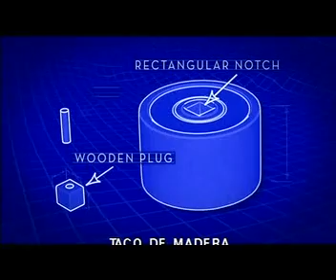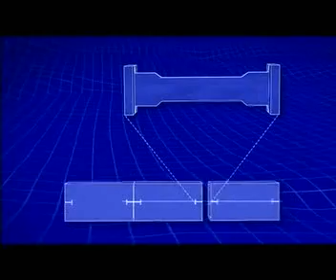Construyendo Imperio: Grecia parte4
documental sobre las construcciones de grecia